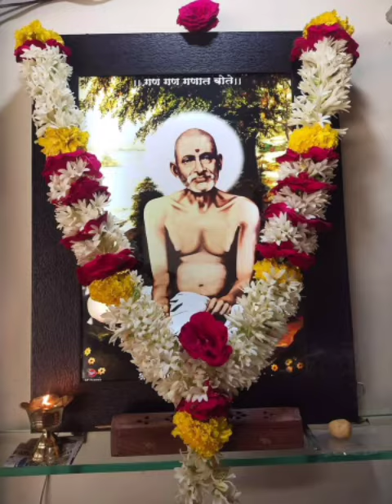गजानन महाराज मंदिर दर्शनासाठी खुले होणार...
Jay Gajanan...🙏🙏